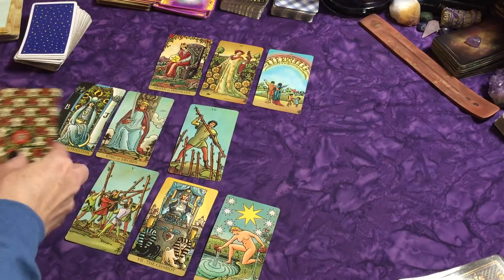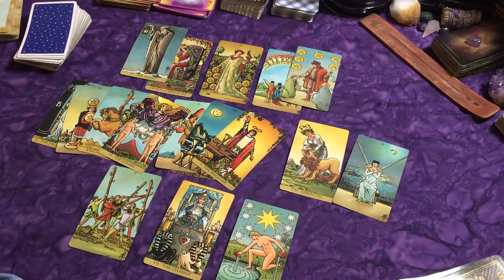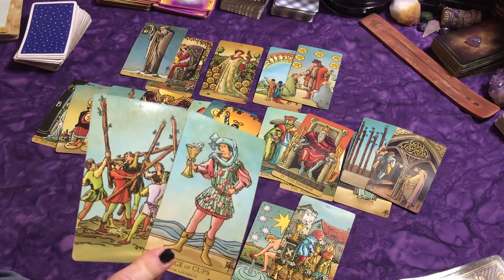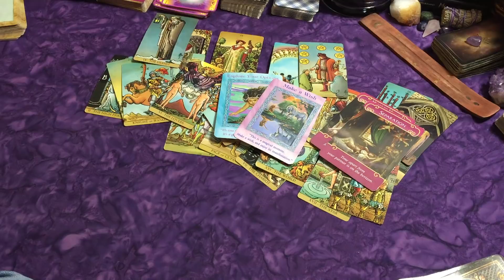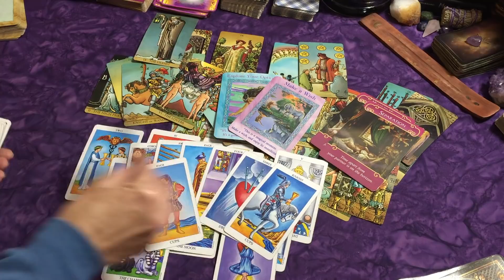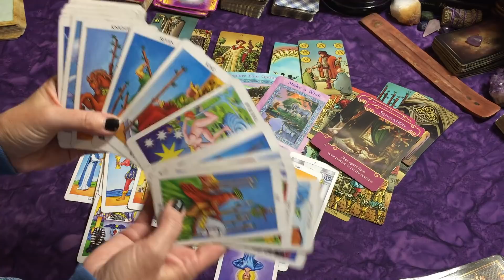Capricorn: Ex Return~Do They Really Think You'll Fall For Their Act!😒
Becoming the Narcissist's Nightmare

To calculate your birth chart:
Sun, moon and rising signs: